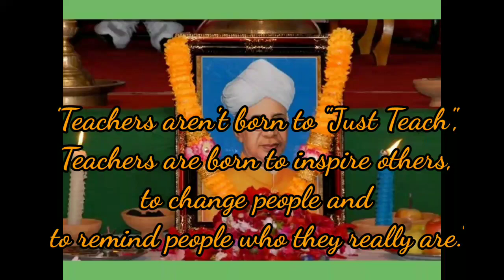TEACHERS' DAY CELEBRATION SVPSK 4 September 2021